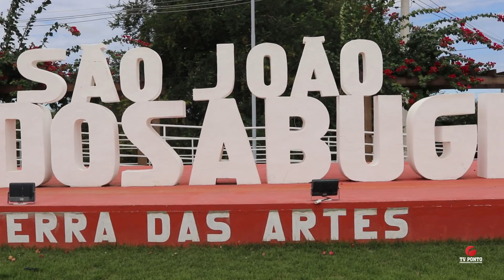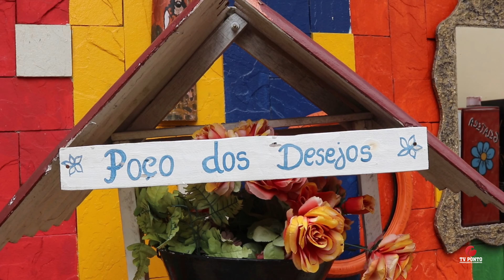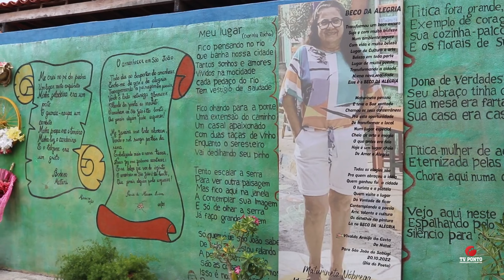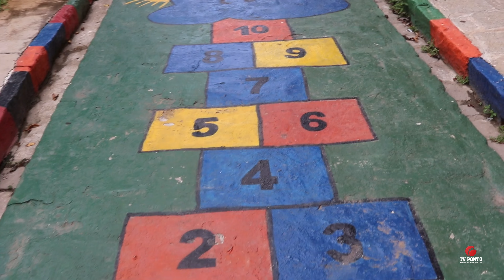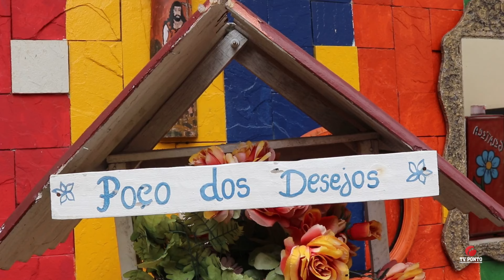BECO DA FELICIDADE E ALEGRIA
O Beco da Felicidade e Alegria, começou com um ato involuntário de uma moradora, pois a mesma tinha uns pneus velhos guardado, então ela dependurou os pneus na parede do quintal pelo de frente para o Beco.

Então os moradores mais precisamente Dona Maturineta que era moradora também e vizinha do Beco, começou a pintar a parede do seu quintal, colocou varias plantas e assim todos os moradores que seus quintais davam para o Beco, também começaram a fazer suas decorações em suas paredes.

Dai então um Beco que era sujo e cheio de lixo, virou em atracão turística na cidade de São João do Sabugi/RN.